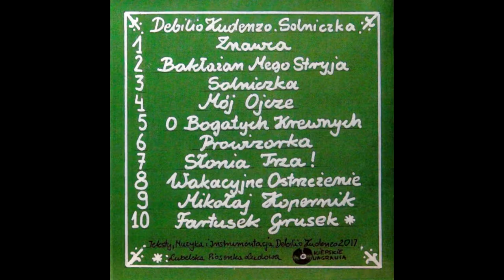05. "O Bogatych Krewnych" DEBILIO KUDENZO z płyty "Solniczka"